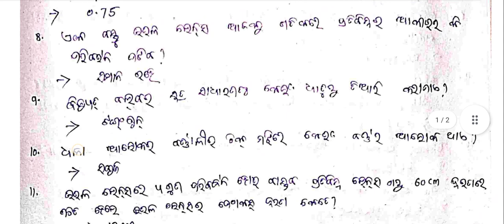Class 10 Physical Science selection Questions 2023